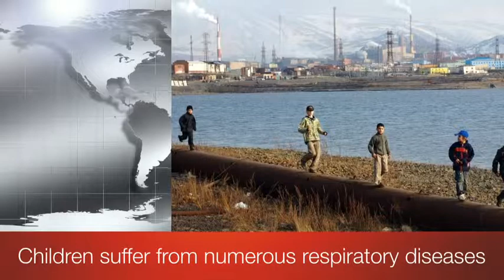Luke O - human impact documentary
Norilsk,Russia